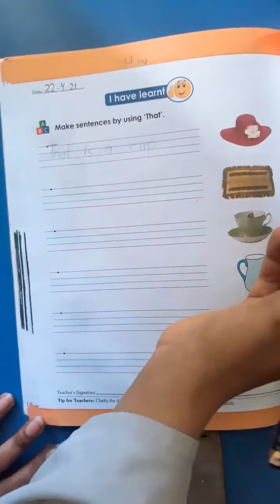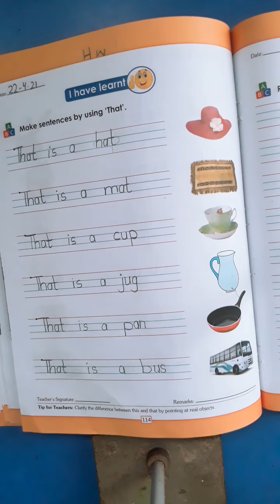Class Montessori II English Dated 22 04 2021